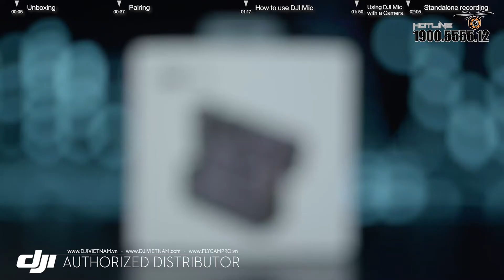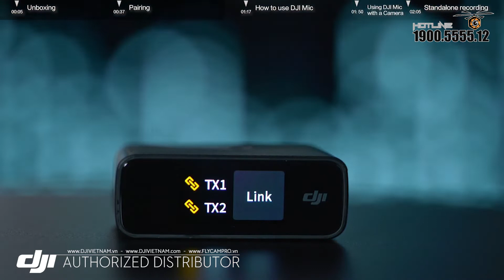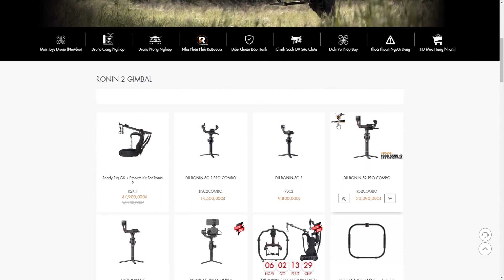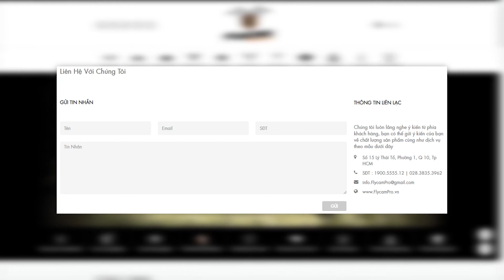Hướng dẫn sử dụng DJI MIC | FlycamPro - DJI Vietnam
Với DJI Mic, giờ đây bạn có thể dễ dàng ghi lại âm thanh phù hợp với chất lượng video của mình. Chỉ cần bật, kết nối và ghi lại âm thanh rõ nét khi đang di chuyển.
Trong video này sẽ hướng dẫn các bạn cách sử dụng DJI Mic
Công Ty Cổ Phần DJI VietNam.
CUNG CẤP DỊCH VỤ GIẢI PHÁP QUAY CHỤP TRÊN KHÔNG CHUYÊN NGHIỆP
Trụ sở chính:
15 Lý Thái Tổ Street, Ward 1, District 10, Ho Chi Minh City, Vietnam.

FLYCAMPRO | DJI VIETNAM
Hotline Ho Chi Minh:
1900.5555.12 ext 1 (bộ phận bán hàng - sale)
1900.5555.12 ext 2 (hỗ trợ kỹ thuật - technical)
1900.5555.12 ext 3 (bộ phận bảo hành - waranty)